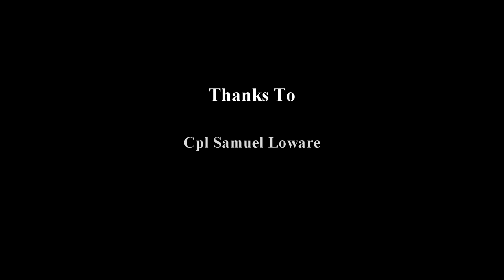Uganda Wildlife Authority Interview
Corporal Sam Loware discusses how the Uganda Wildlife Authority (UWA) is working to keep people and elephants safe.